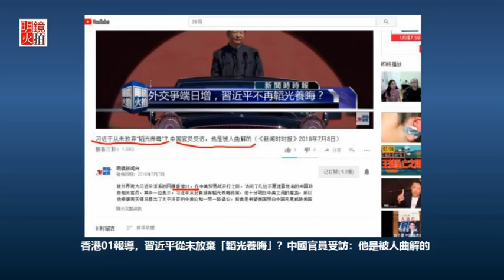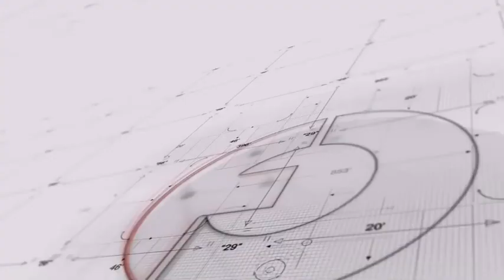韬光养晦不在习近平对付美国的选项中；刘霞获“恩准”到柏林仍旧不自由（《大家访谈》2018年7月12日）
1.习近平不会韬光养晦，对美战略仍取进攻态势
2.陈小平：刘霞到达柏林还是不自由